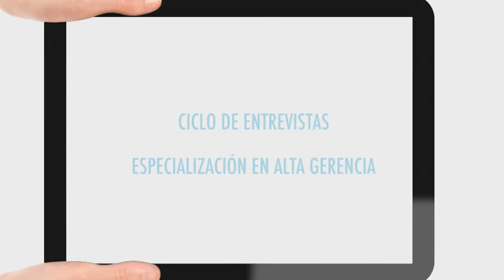Especialización en Alta Gerencia - Ciclo de entrevistas - Dra. Carolina Barbosa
Cultura empresarial